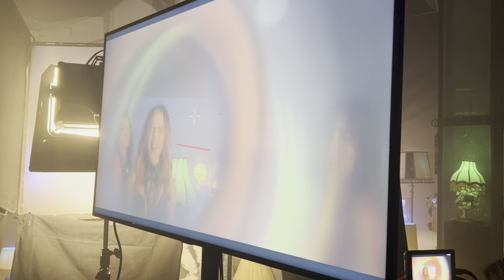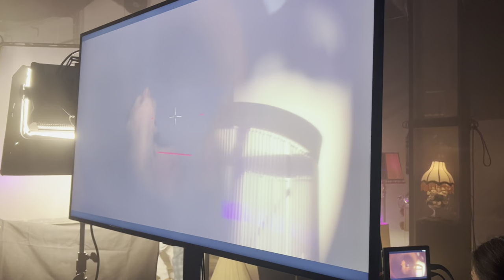Grabación de Bailo Sola con Paty Cantú ✨💚👑 Behind The Scenes | MistiVlogs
INFINITAMENTE AGRADECIDA💚✨ y más de coincidir con personas tan hermosas